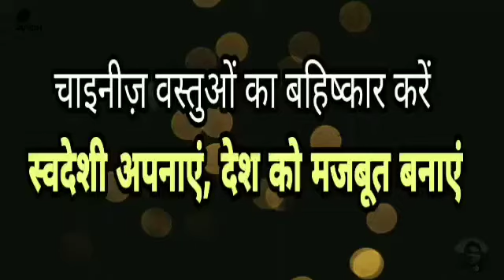Middle class।। Lockdown।।Singer Kanhaiya jha Raisinghnagar।।Music Suresh Chanchal Raisinghnagar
कोरोना काल के अंदर लॉकडाउन पीरियड में सबसे कठिन परिस्थितियों में मध्यम वर्गीय परिवार का गुजारा हो सका।।
गायक :- कन्हैया झा रायसिंहनगर 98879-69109
 संगीत :- सुरेश चंचल (चंचल स्टूडियो रायसिंहनगर) , 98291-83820